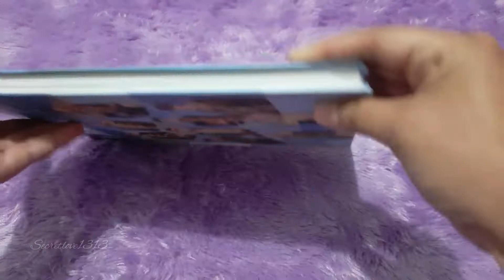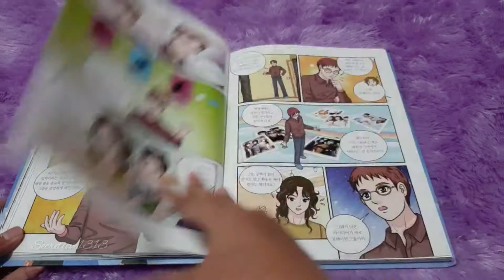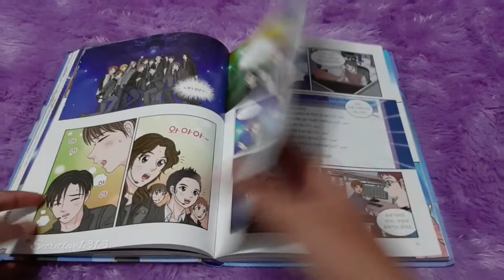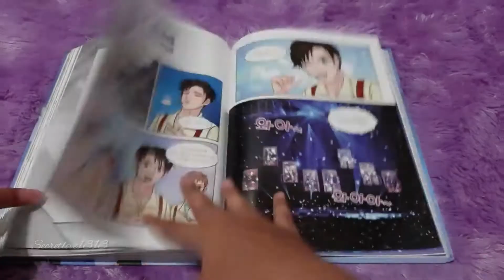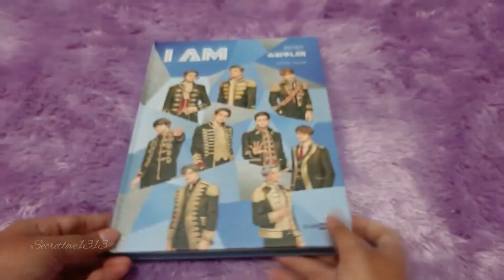I Am Super Junior (슈퍼주니어) Comic Unboxing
Super Junior 슈퍼주니어-KRY Beyond Live Official MD Unboxing
Unboxing I Am Super Junior